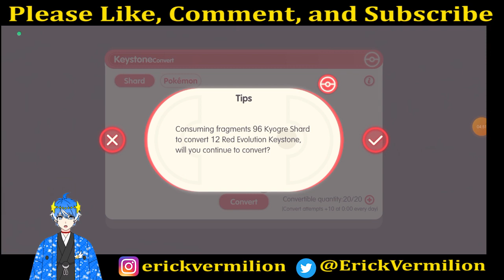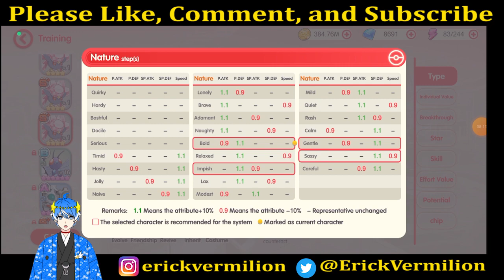【PCOKET INCOMING】BERES-BERES HASIL GACHA KEMAREN !!!!!